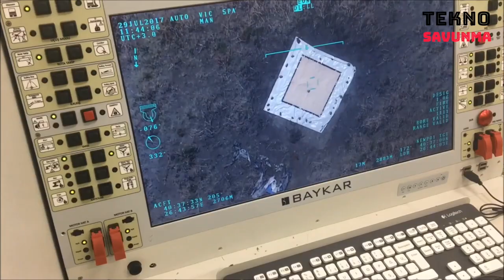Milli SİHA, milli KAMERA, milli MÜHİMMAT / Bayraktar TB2 - ASELSAN CATS - ROKETSAN MAM-L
🎯  Üçü bir arada / Three in one
🎯  Milli SİHA / armed UAV
🎯  Milli kamera / camera
🎯  Milli mühimmat / ammunition

BAYKAR ve ASELSAN, İHA ve SİHA’larda milli kamera kullanımına yönelik çok önemli bir adım attı.

Baykar tarafından milli ve özgün olarak geliştirilen Bayraktar TB2 SİHA, ASELSAN tarafından geliştirilen elektro optik keşif, gözetleme ve hedefleme sistemi CATS ile ilk test atışını başarıyla gerçekleştirdi.

Baykar Uçuş ve Eğitim Merkezi’nden kanatlarında Roketsan tarafından geliştirilen MAM-L (Mini Akıllı Mühimmat) cansız mühimmatlarıyla havalanan Bayraktar TB2, milli kamera sistemi CATS tarafından yapılan lazer hedefleme ile başarılı bir atış yaptı.

Türk savunma sanayiinin önemli firmaları Aselsan, Baykar ve Roketsan’ın güç birliği ile yürütülen entegrasyon çalışmalarının kısa zamanda tamamlanması hedefleniyor.

BAYKAR and ASELSAN took a very important step towards the use of national cameras in UAVs and SİHAs.

Bayraktar TB2 SİHA, developed nationally and uniquely by Baykar, successfully carried out the first test firing with the electro-optical reconnaissance, surveillance and targeting system CATS developed by ASELSAN.

Taking off from Baykar Flight and Training Center with MAM-L (Mini Smart Ammunition) lifeless ammunition developed by Roketsan on its wings, Bayraktar TB2 successfully shot with laser targeting made by the national camera system CATS.

It is aimed to complete the integration studies carried out with the cooperation of Aselsan, Baykar and Roketsan, the important companies of the Turkish defense industry, in a short time.